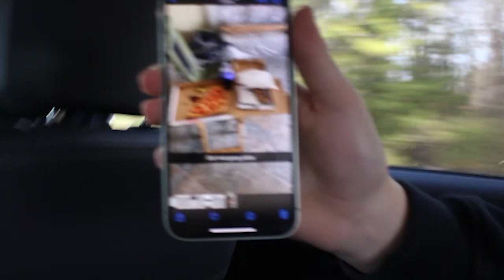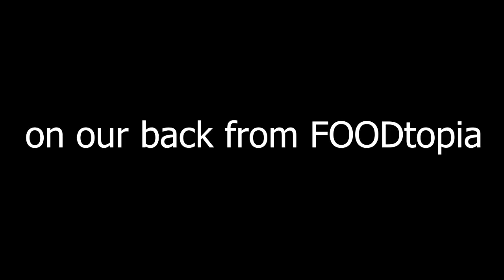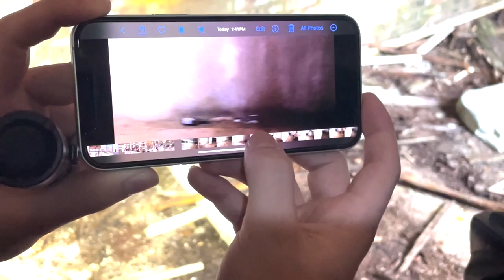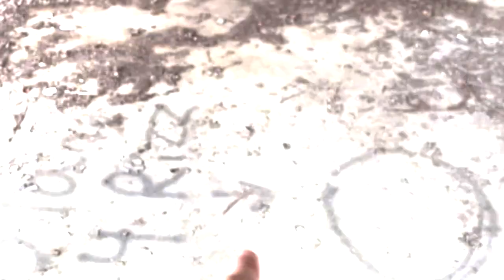EXPLORING ABANDONED INSANE ASYLUM